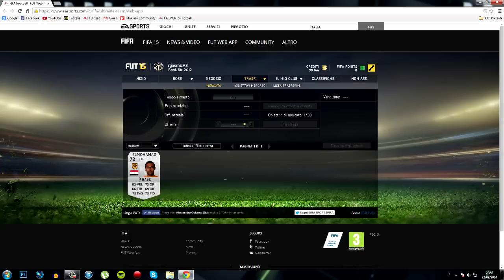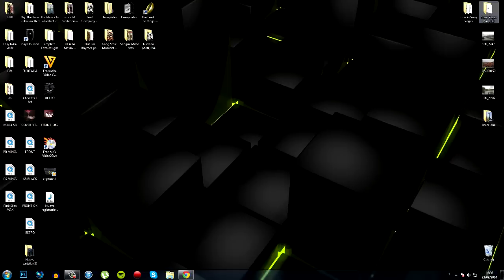FIFA 15 ULTIMATE TEAM - COMPRAVENDITA #2 - COME FARE CREDITI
500 LIKES PER IL PROSSIMO VIDEO!